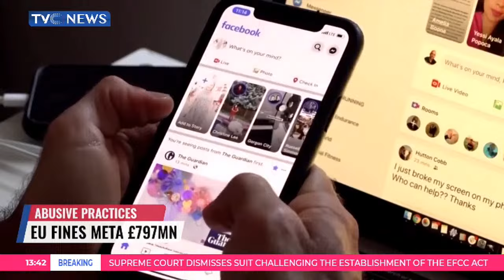EU Fines META €797MN For Abusive Practices